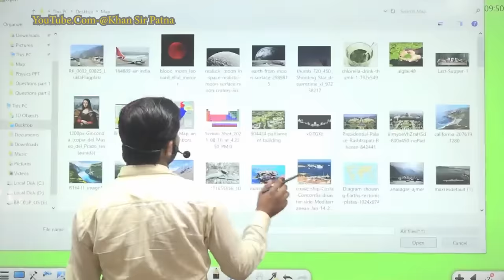क्या दुनिया भर मे युद्ध अमेरिका और रूस ही कराते है?||आखिर क्या है अमेरिका की कूटनीति?khansir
NOTE;
1- AGR KISI SUDENTS .KO APPS KI CLASS KRNE ME KOI BHI PROBLM AA RAHI HAI TO WO DIE GYE EMAIL ID PR MAIL KR SAKTE HAI UNKI SAMSYA KA HAL NIKAL DIYA JAEGA
2- AGR AP APNI BAAT KHAN SIR TK PAHUCHANA CHAHTE HAI TO DIE GYE EMAIL PR MAI KARE
3- AGR APKO KOI ESA PERSON MILTA HAI JO KHAN SIR K NAAM PR FRUAD KR RAHA HAI TO USKI JAANKARI BHI AAP MAIL KE DWARA DE SAKTE
4- IS CHANNEL KE ALAVA AGR KOI KHAN SIR KI APPLICATION KI PURI VIDEO DALTA HAI PLZ MAIL KRKE INFORM KARE AUR LINK BHI SEND KARE

YOUR QUESTIONS

america vs russia power comparison
america vs russia military power 2021
america vs russia news
america vs russia khan sir
america vs russia military power tamil
america vs russia fight
america vs russia war latest news
america vs russia bear
america vs russia war
america vs russia military power